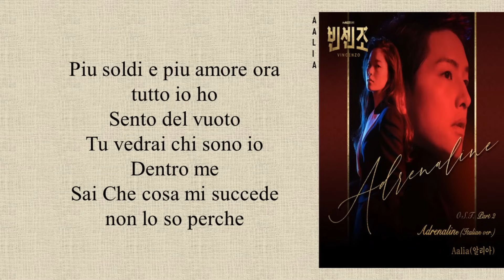Aalia(알리아) - Adrenaline (Italian ver.) Vincenzo OST Part 2 (Easy Lyrics)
• Artist: Aalia(알리아)
• Song ♫: Adrenaline (Italian ver.)
• Album: VINCENZO OST Part 2
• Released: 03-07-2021